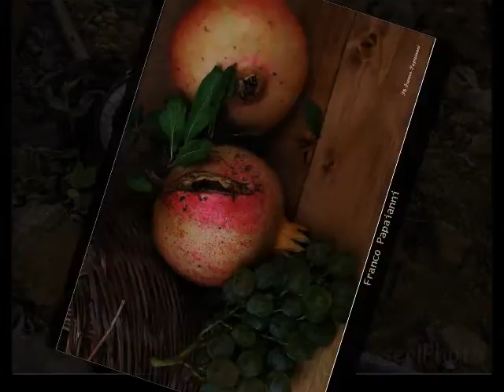STILL LIFE in PWL- Part 1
selected photos on theme Still Life, published in Photo World Lounge - Part 1
Music: Xuefei Yang plays Sueño en la Floresta (higher quality)